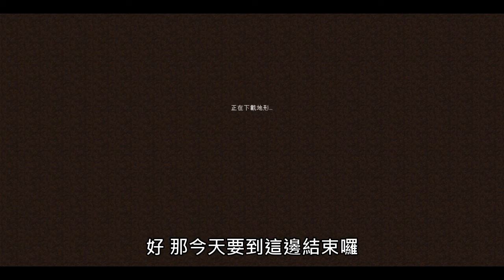【肉包】[當個創世神]-打棒球時間!(無聲有字幕HD)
只玩2場XDDD
無聲有字幕意思是沒有人聲有遊戲聲音喔